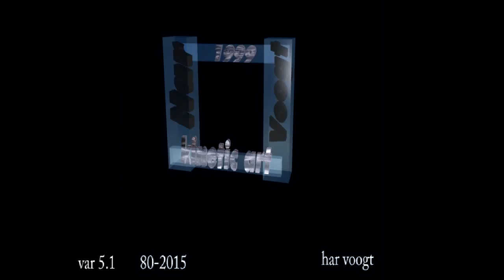var 5 1 000xt Copy